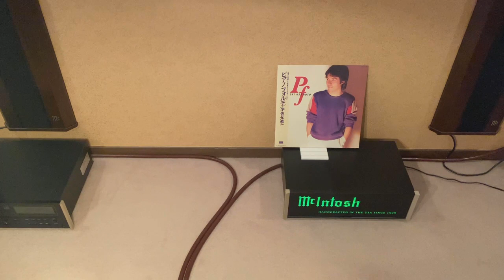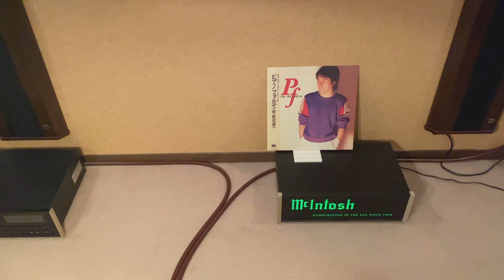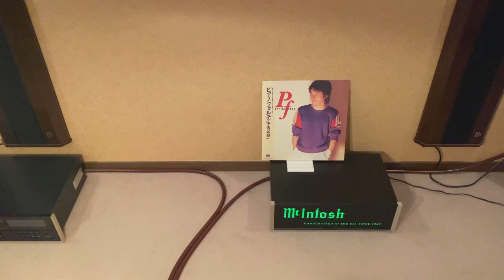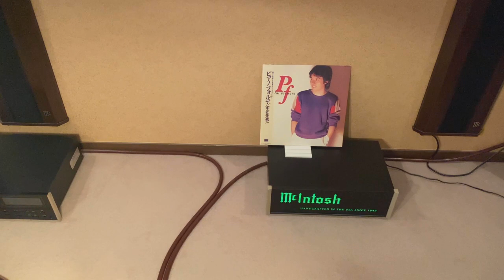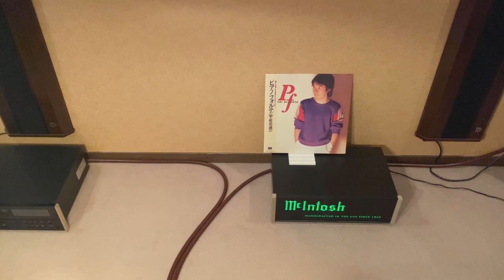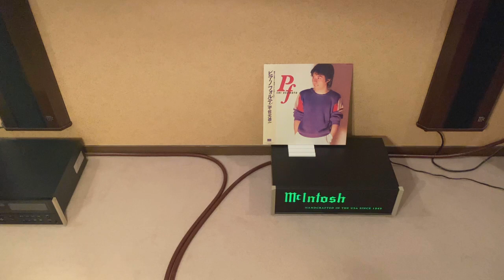宇佐元恭一 / つづれ織り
1983年にリリースされた宇佐元恭一のデビューアルバム、"ピアノフォルテ" に収録。
この楽曲の歌詞には、度々、「生まれてきた喜び」という言葉が出てきます。そこからは宇佐元恭一の人生への肯定感、この世に生を受けた喜び、すべての命ある者を愛おしむ優しさに満ちあふれた気持が伝わってきます。

All Songs Written by 宇佐元恭一
Arranged by 佐藤　準

Vocal & Acoustic Piano : 宇佐元恭一

Keyboards / 佐藤　準
E.Guitar / 松原正樹、鈴木　茂
A.Guitar / 吉川忠英、白井利明、松原正樹
Bass / 岡沢　茂、後藤次利、佐藤　準
Drums / 山木秀夫、林　立夫、菊池丈夫
Perc. / 斉藤ノブ、ベッカー、浜口茂外、石井宏太郎
Chorus / 比山　清、佐藤　準、宇佐元恭一
Sax / Jake・H・Conception

Producer / 野見山　実、北島　匡
Director(London Records) 今林清隆
Director (Sea Music) 柳屋恵二
Recording & Mixing Engineer / 松本　裕
Assistant Engineer / 鈴木隆一、小西康司
Recording & Mixing Studio / 音響ハウス・スタジオ、サウンドシティ・スタジオ、サウンド・スカイ・スタジオ